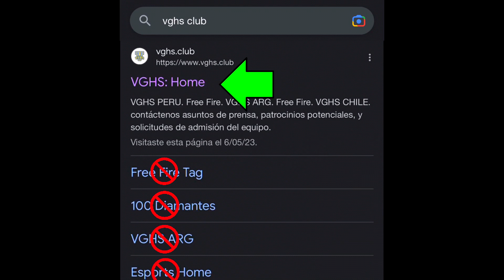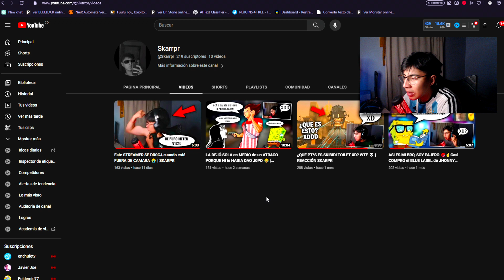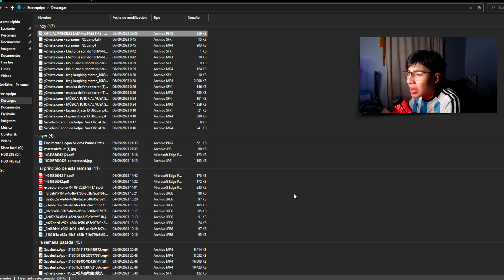BARBA! YA SALIO CALENDARIO DIA DEL BOOYAH en FREE FIRE SEPTIEMBRE 2023 🤯 Agenda Semanal de free fire